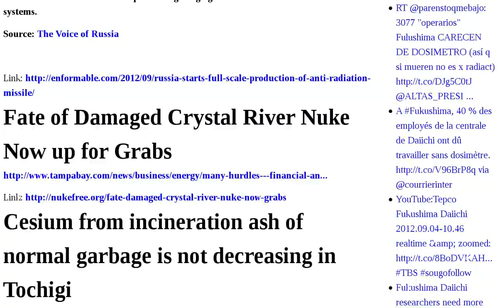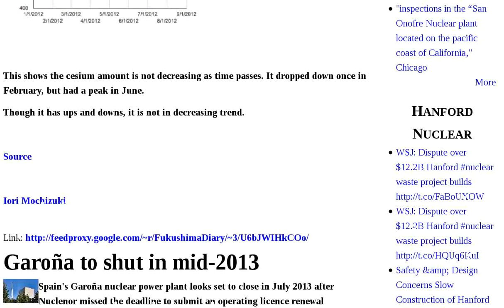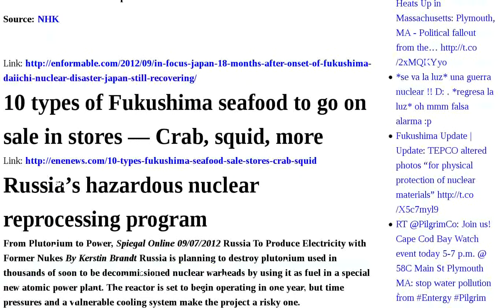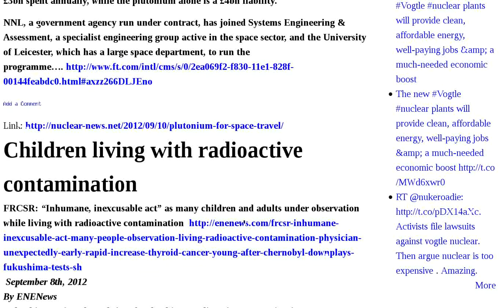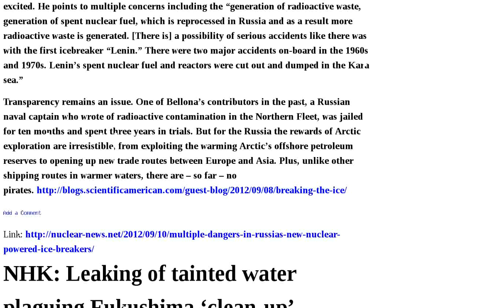Fukushima Fuel Russia Spent Japan Radioactive Reprocessing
Richter 7 quake would likely crack, drain, and burn spent fuel in Unit 4 — "We'd be reliving March 11 all over again" VIDEO | Scientists baffled by discovery that "cobwebs" on spent nuclear fuel is actually bacteria | Russia starts full-scale production of anti-radiation missile | Fate of Damaged Crystal River Nuke Now up for Grabs | Cesium from incineration ash of normal garbage is not decreasing in Tochigi | Garoña to shut in mid-2013 | Watch: Police shoot protestor outside nuclear plant — Others jump into ocean to avoid tear gas VIDEO | US bank finances UAE project | Radioactive waste to be buried underground at Fukushima Daiichi?  PHOTOS | In-Focus Japan: 18 months after onset of Fukushima Daiichi nuclear disaster - Japan still recovering | 10 types of Fukushima seafood to go on sale in stores — Crab, squid, more | Russia's hazardous nuclear reprocessing program | Tense situtaion in Kudankulam, as 3,000 protest fuel loading at nuclear reactor | Plutonium for space travel? | Children living with radioactive contamination | Ethics and medical radiation | Danger of MOX nuclear reprocessing: it's the plutonium, stupid | Increased breast cancer risk from X rays, mammograms, for some women | Multiple dangers in Russia's new nuclear powered ice-breakers | NHK: Leaking of tainted water plaguing Fukushima 'clean-up' VIDEO Audio